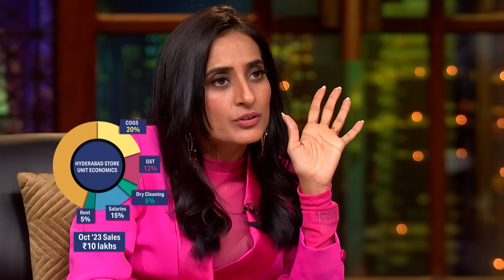'Candid Men' के Rental Fashionable Clothes लगे Sharks को Stunning | Shark Tank India S3 | Full Pitch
‘Candid Men’ is a men's-only fashion rental platform where you can take expensive occasional wear such as Jodhpuri, Kurta Pyjama, Sherwani, Suit, Tuxedo, etc. on rent for 10%-15% of the MRP. The pitchers ask for 60 lakhs in exchange for 2% equity. Will the sharks show interest in investing? Watch the full pitch to find out.